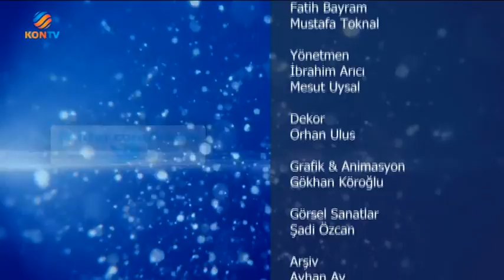İsmailce Afyonkarahisar Gazlıgöl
Kontv ismailce gazlıgöl afyonkarahisar